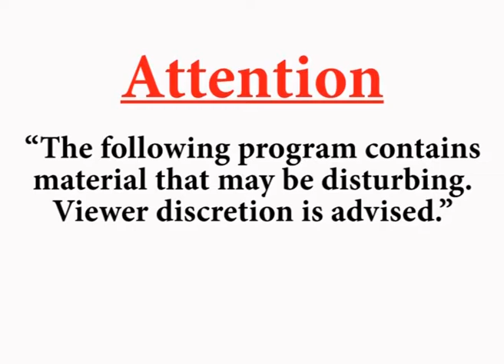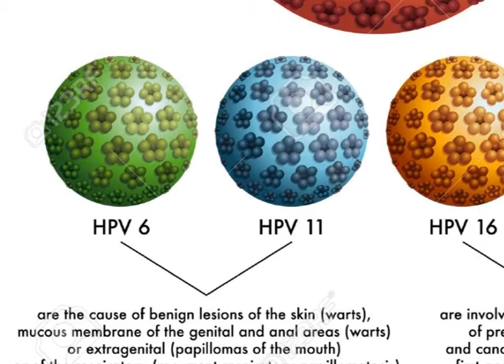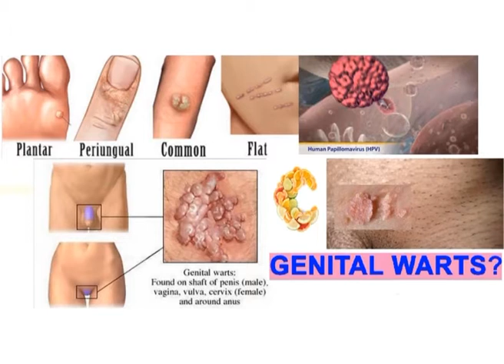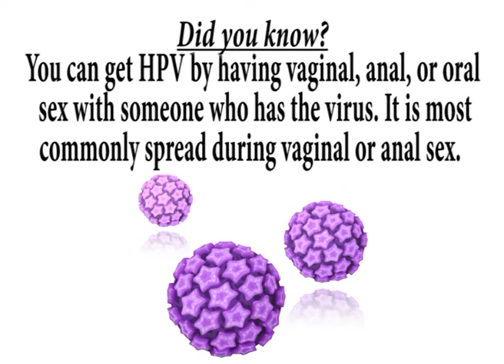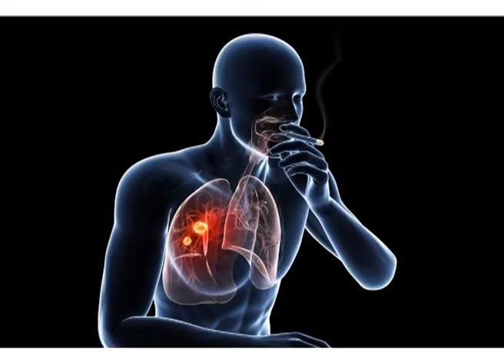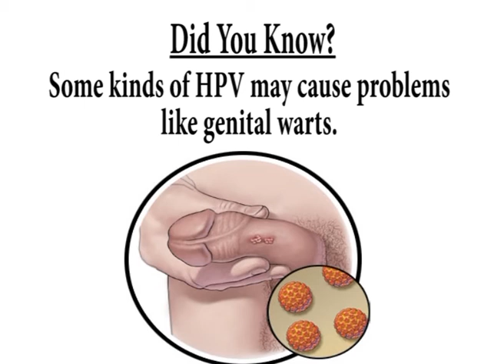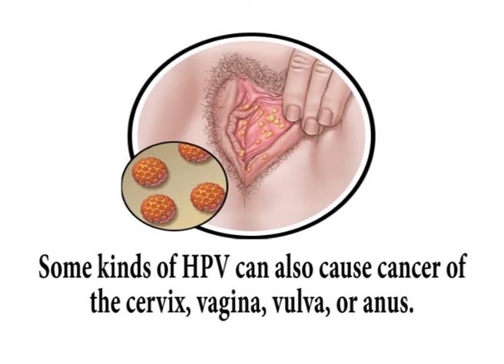HPV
HEALTH PLUS